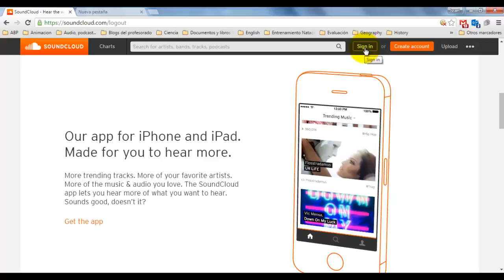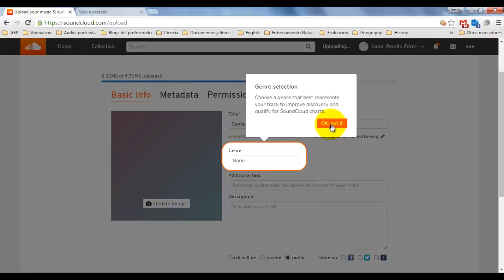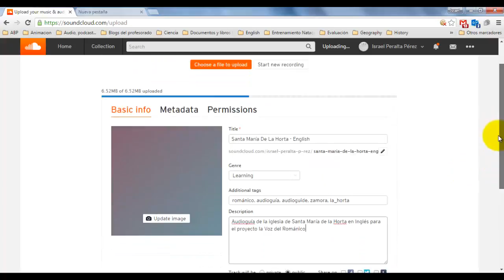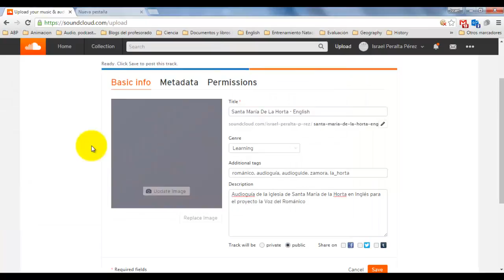Soundcloud - La Voz del Románico